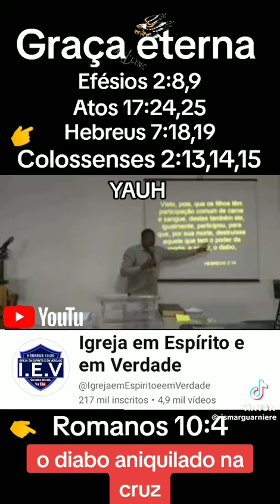DIABO O ACUSADOR ANIQUILADO